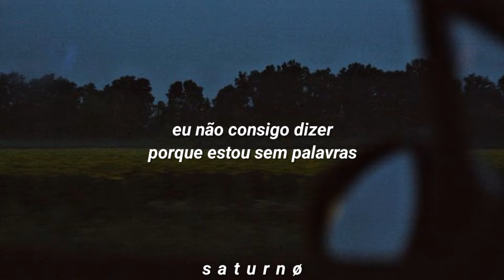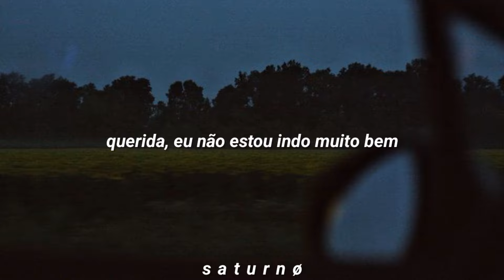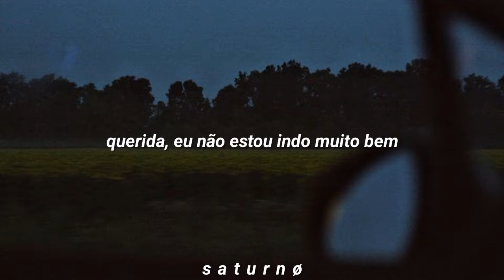girl in red | . (tradução/legendado)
🎧🎶  girl inred | .

When I see you with her
It only gets worse
And, oh, how it hurts

'Cause I'm all out of words
Lost on this Earth
Just floating around
Someone help me down

It's been so hard
Ever since you broke my heart
But I'll never tell
Honey, I'm not doing so well

I could've done more
Like being upfront
Honest about what I want

But it's not like me
To just say what I feel
Though I feel it, it's real
Oh, oh

Oh, I'll never tell

I'm not doing so well